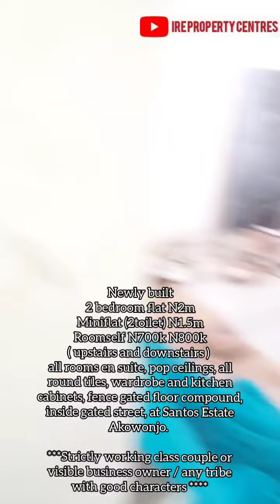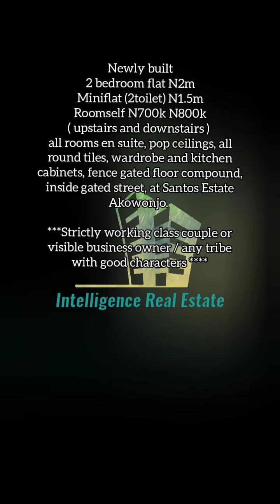Newly built2 bedroom flat N2mMiniflat (2toilet) N1.5mRoomself N700k N800k at Santos Estate Akowonjo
Newly built
2 bedroom flat N2m
Miniflat (2toilet) N1.5m
Roomself N700k N800k
( upstairs and downstairs )
all rooms en suite, pop ceilings, all round tiles, wardrobe and kitchen cabinets, fence gated floor compound, inside gated street, at Santos Estate Akowonjo.

***Strictly working class couple or visible business owner / any tribe with good characters